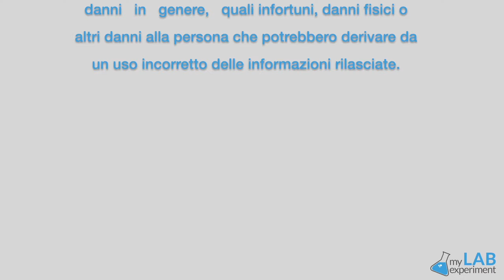INTEGRATORI per regolare la GLICEMIA: scegli quelli SINERGICI!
Esistono integratori che aiutano a regolare l'assunzione di glucosio? Sì, ma meglio scegliere quelli sinergici! Non bisogna andare a casaccio nella scelta o cadere nell'errore di prendere un integratore con un'unica sostanza al suo interno! I micronutrienti infatti lavorano in maniera sinergica per far avvenire le reazioni biochimiche nel corpo ed è necessario quindi capire di che cosa il proprio corpo è davvero carente per aiutarlo in maniera efficace.

Per migliorare la tua salute e controllare i tuoi livelli glicemici, prenota una consulenza gratuita con i nostri esperti QUI

PROGRAMMA MICROBIOMA
👉 CONTATTACI X AVERE MAGGIORI INFORMAZIONI